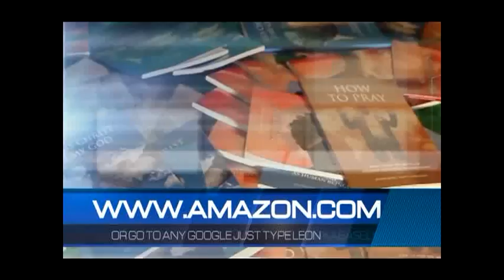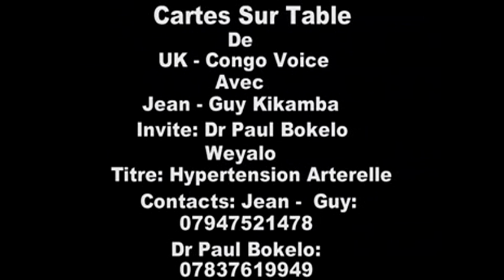UK-CONGO VOICE: NOTRE SANTE-CARTES SUR TABLE DANS L'HYPETENSION ARTERIELLE AVEC JEAN-GUY KIKAMBA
TOUJOURS DANS LE SOUCI DE NOTRE SANTE, NOUS VOUS PRESENTONS CETTE EMISSION AFIN DE PREVENIR CERTAINS ACCIDENTS DANS NOTRE SOCIETE (COMMUNAUTE).
EMISSION PRESENTEE PAR JGK ET AVEC LE Dr PAUL BOKELO WEYALO.
REMERCIEMENTS ANTICIPES.
JGK